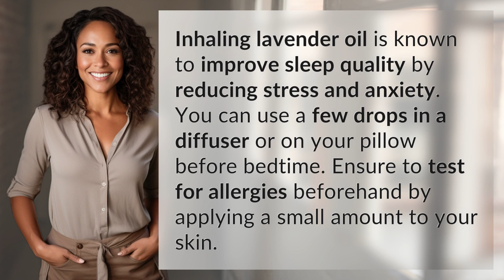Can inhaling lavender oil improve your sleep quality?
Unlock Better Sleep with Lavender Oil 👉 Better Sleep Solution 👉 Discover the calming effects of inhaling lavender oil to improve sleep quality and reduce stress and anxiety. Simply add a few drops to a diffuser or your pillow before bedtime, but remember to test for allergies first.

Laura S. Harris (2024, June 23.) Can inhaling lavender oil improve your sleep quality?
    🌐 AskAbout.video